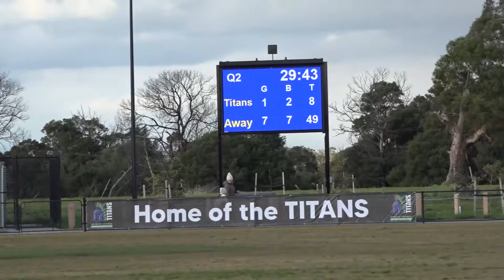AFL Outer East - RD11 DIV1 SENIORS - BERWICK SPRINGS v OFFICER (3.7.21) FULL GAME